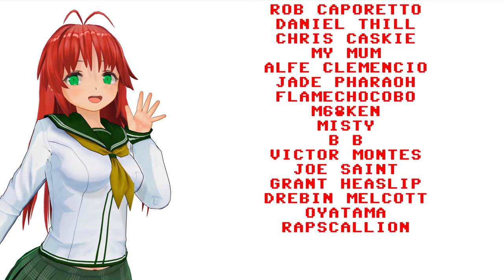TrackMania (2020) for PC drives you up the wall | short;Play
No-one (including Ubisoft) told me there was a new Trackmania game that came out last year! And I fricking love Trackmania, despite being rubbish at it compared to the world's top players. So let's take a look at what this latest installment of the spiritual successor to Stunt Car Racer has to offer.

short;Play is a series of quick tours showcasing a broad selection of games I like on a variety of platforms, old and new!